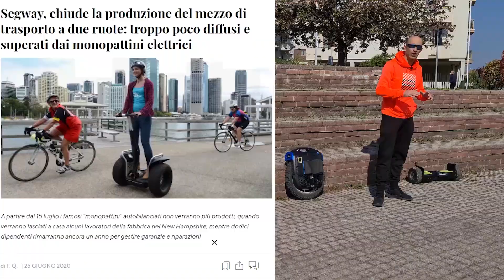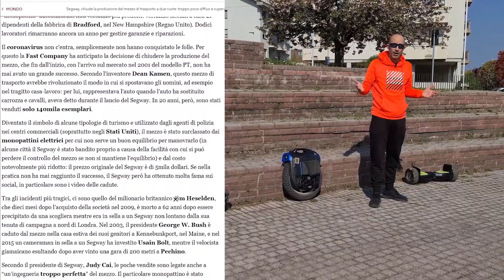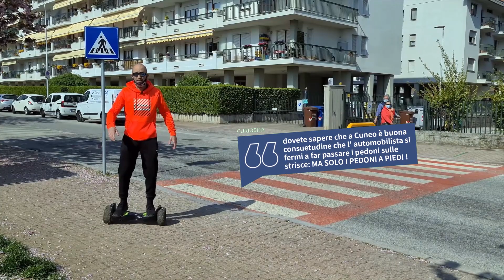Micromobilità elettrica:Monowheel paragonati agli Hoverboard e non ai Monopattini Elettrici? Perchè?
Dopo 2 anni di sperimentazione della Micromobilità Elettrica ancora si sente solo parlare di monopattini elettrici, i Comuni che ad oggi hanno aderito alla sperimentazione sono pochissimi e in alcuni di essi addirittura non permettono l'uso del Monowheel.
A quanto pare il Monoruota Elettrico è stato completamente sottovalutato e relegato sulle aree pedonali.
In questo video quindi metterò alla prova i mezzi citati nel decreto e vi dimostrerò quale dei 4 è il più adatto a muoversi in città... e non solo.

...e anche TikTok !